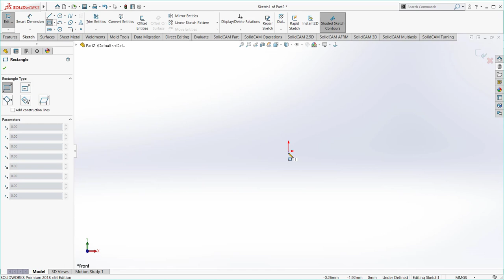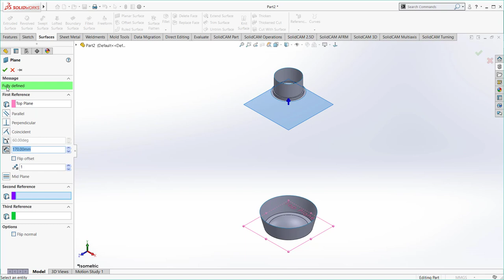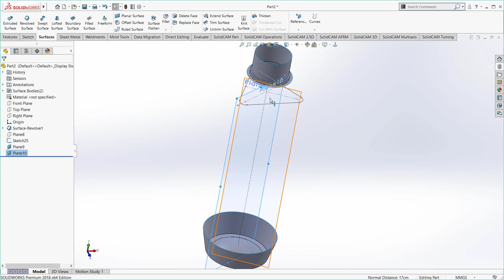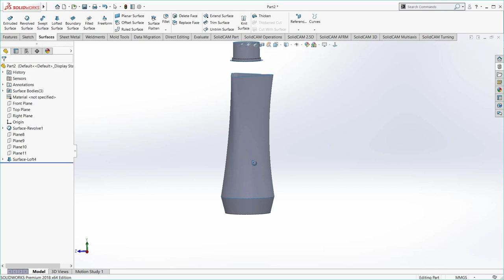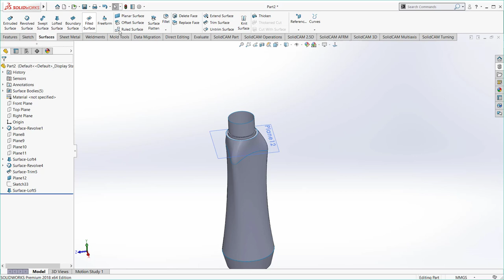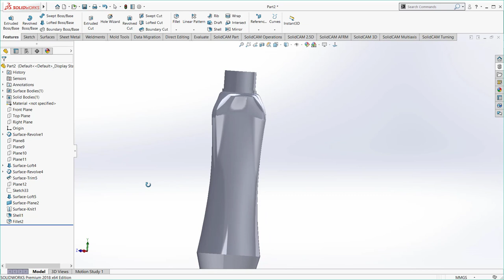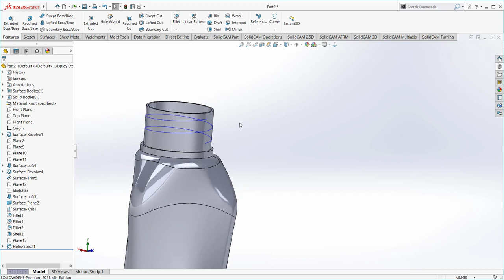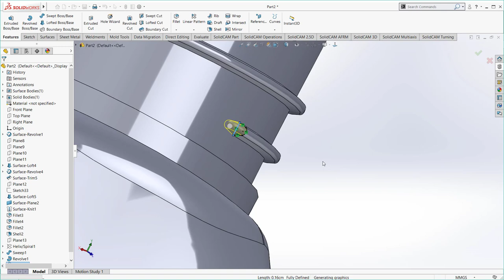WATER BOTTLE DESIGN | SOLIDWORKS TUTORIALS | THE CADD | SANDY DAHME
LEARN HOW TO MAKE WATER BOTTLE ON SOLIDWORKS WITH ME SANDY DAHME

★ Song: SirensCeol - Nightmare (feat. Sean Dee) (Maxin Remix) ★